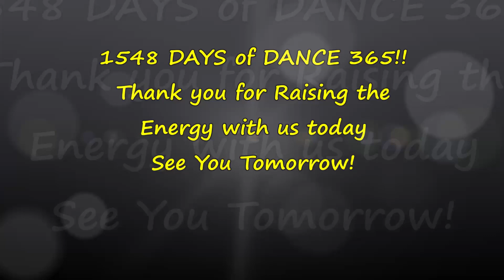ITS SO RIGHT! DANCE DAY 1548! RAISE THE ENERGY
Hello and thank you for joining us on DAY 1548 of Dance 365! Dancing EVERY Day to Raise the Energy & Create a Better World. We invite you to Dance Along! Today we are dancing to It's So Right by The Swinging Blue Jeans.